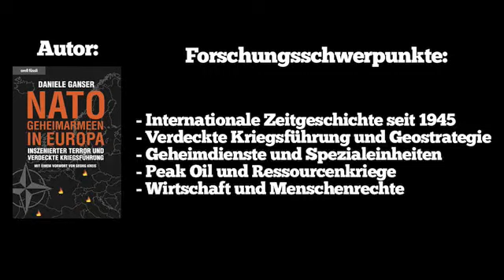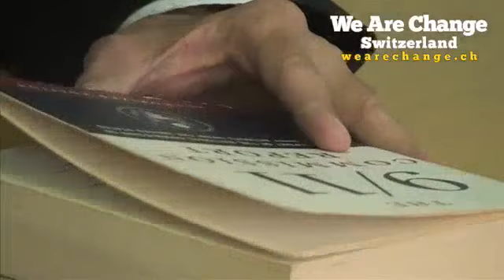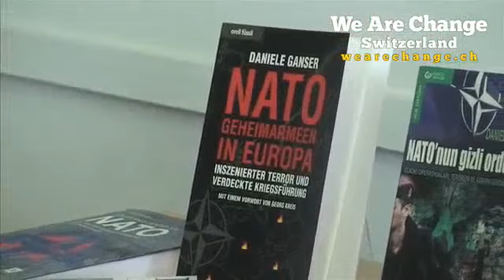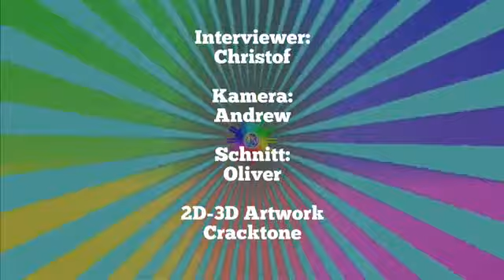Interview mit Dr. Daniele Ganser, Historiker und Friedensforscher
Dr. Daniele Ganser, ist ein renommierter Historiker, Friedensforscher und Dozent an der Universität Basel. Er wurde international bekannt dadurch, dass er als erster und einziger Forscher die Geschichte der NATO-Geheimarmeen in Europa aufarbeitete und in seinem gleichnamigen Buch von 2005 präsentierte. Darin beschreibt er präzise wie die zur Zeit des kalten Krieges, in Zusammenarbeit mit der CIA und dem, geheime Armeestrukturen installierte. Diese sogenannten Stay Behind Armeen, welche zur verdeckten Kriegsführung geschaffen wurden, wurden als das bekannt.

Ihre Aufgabe war die verdeckte Kriegsführung, das Anlegen von geheimen Waffenlagern und das ausüben von Terroranschlägen, die dann Dritten angelastet wurden. Es wurden Rechtsextreme rekrutiert, um eine allfällige Sowjetinvasion mit asymmetrischer Kriegsführung zu bekämpfen, sowie um Terroranschläge so zu inszenieren, dass die Spuren zu kommunistischen Gruppen führen sollten. Er konnte somit Nachweisen, dass kriminelle Teile innerhalb europäischen Regierungen, Terroranschläge gegen ihre eigene Bevölkerung ausführten.